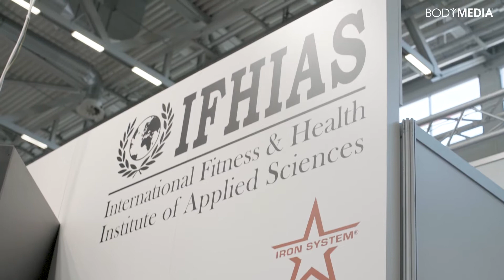FIBO Interview Bodymedia & IFHIAS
Kai Schumacher, CEO des IFHIAS Institutes, präsentiert die neuen Programme YONGA® und KORCE®.
Dieses Interview führte das Team der Bodymedia auf der FIBO 2019.